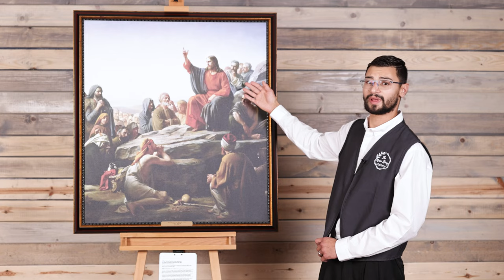Sermon on the Mount by Carl Bloch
Art facts:

Artist: Carl Heinrich Bloch
Currently exhibits in Museum of National History at Frederiksborg Castle
Original size: 40.9” x 36.2” inches
This work is linked to Matthew 5-7